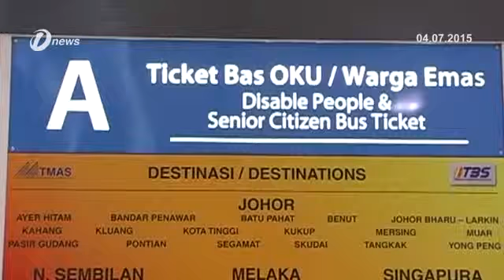Kadar Tambang Khas Tambahan 10% Bas Ekpres, 10 Hingga 27 Julai 2015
Suruhanjaya Pengangkutan Awam Darat SPAD membenarkan kadar khas 10 peratus lebih daripada kadar biasa, bagi perjalanan bas ekspres mulai 10 hingga 27 Julai ini. Kadar khas itu bagi memastikan perkhidmatan bas ekspres tidak tergendala menjelang Aidilfitri nanti.